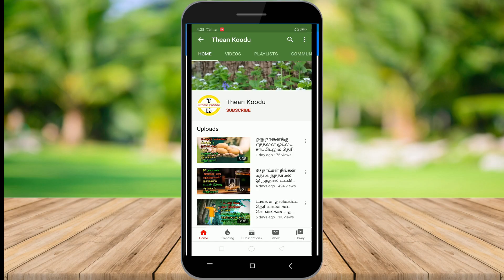இறுக்கமாக பெல்ட் அணிபவர்களுக்கு இந்த பிரச்சனைகள் எல்லாம் வருமாம்? - Thean Koodu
Welcome to Thean Koodu channel.
Do all these problems come to those who wear tight belts?